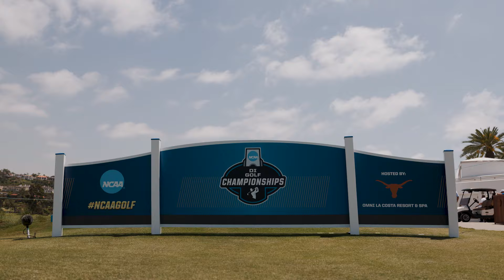UCLA Women's Golf NCAA Championship Recap